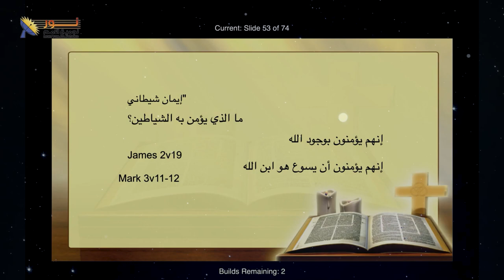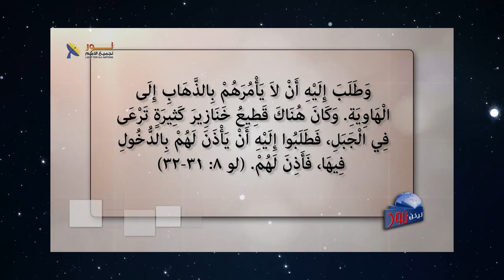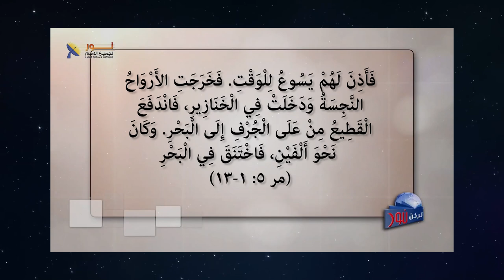630 ما هو الإيمان الميت؟ وما هو إيمان الشياطين؟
ما هو الإيمان الميت؟ وما هو إيمان الشياطين؟